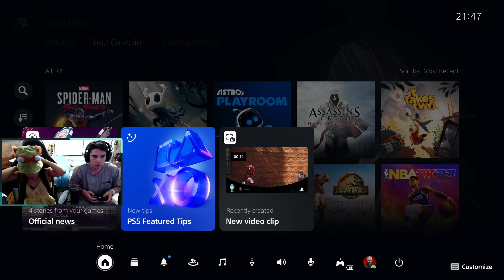Es hora de arreglar nuestro matrimonio💔🧑‍❤️‍👩 | It takes two ft. Ivette #1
Unos pequeños avances del capitulo I llamado Colaboracion. La Ivette de a poco empezara a manejarse con los controles 🙄